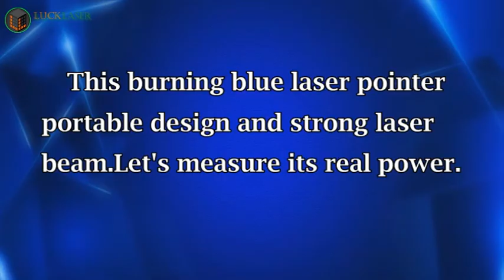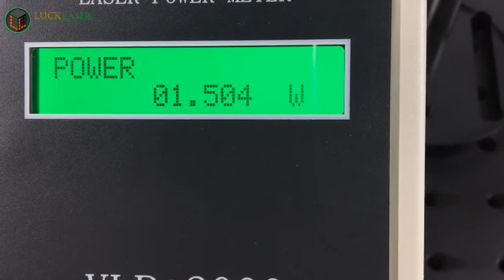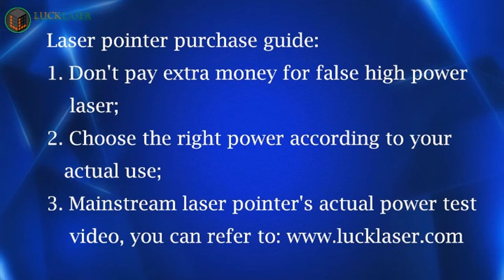What's the real power of a burning laser pointer?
This burning blue laser pointer portable design and strong laser beam.It's body material is Aviation aluminum 6063,Cooling effect.